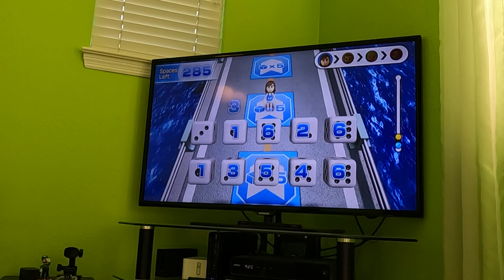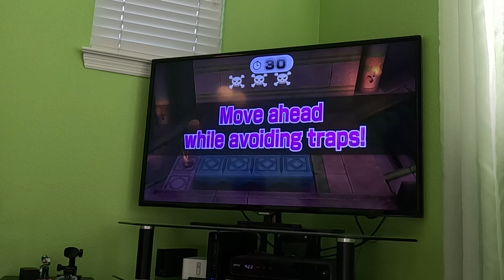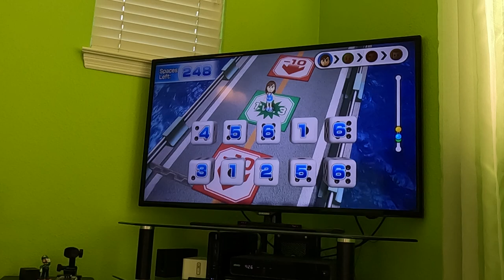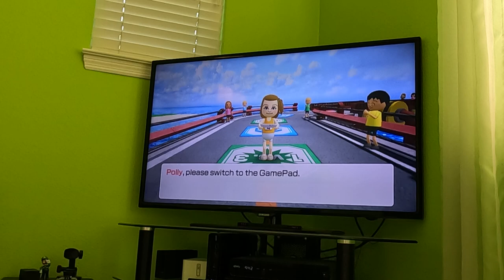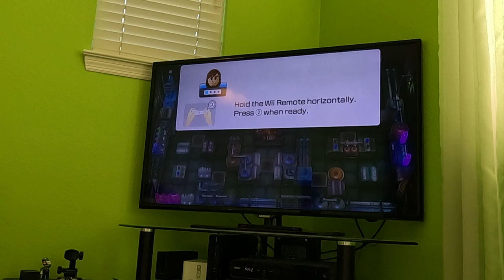(Commentary, Part 1) Wii Party U - Highway Rollers (My Mii, Master Difficulty, 60fps)